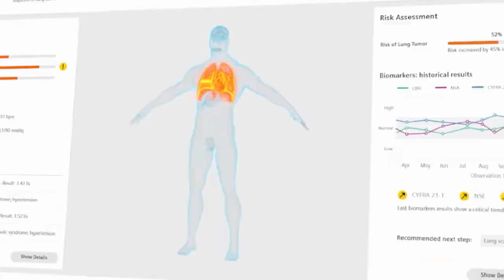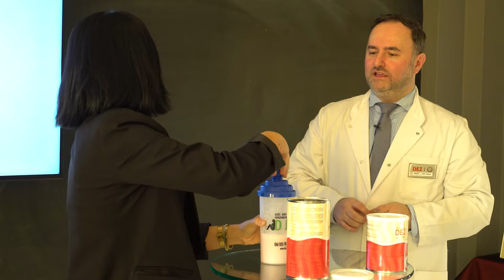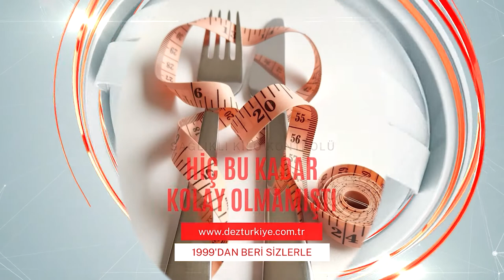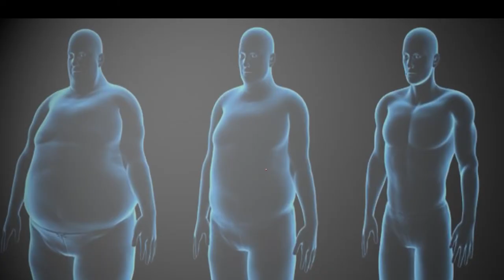Dez Fikret AKTAŞ Özel Tanıtım